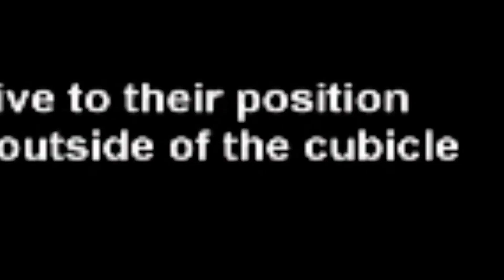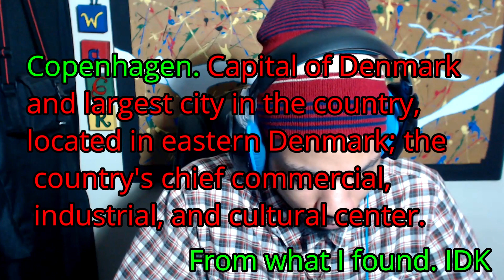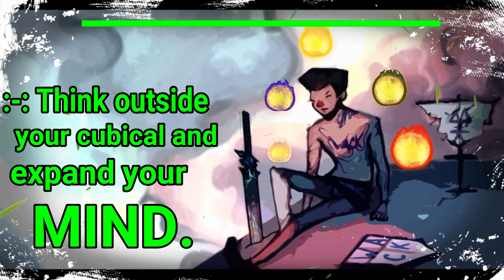OPEN YOUR MIND || Eyedea Powder Water 2 ( REACTION )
:-: Hey my brothers and sisters today we have some Eyedea.. R.Eye.P Forever you rest in Hip Hop.

Outro Image done by my man HowlingArc follow him on IG: HowlingArc

:-: Ohhh You Made It Here I See, I never thought people would come down this far. With that being said you are a True Warrior.
Be Positive, Show Love, Just Be a WaCK Warrior